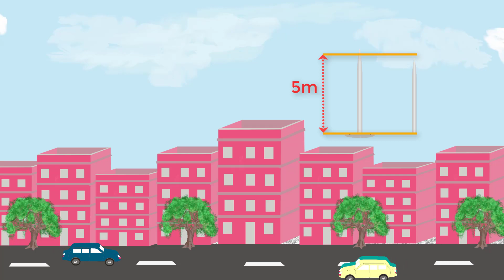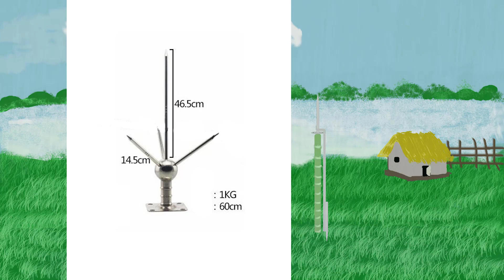নিজেই বানিয়ে ফেলুন বজ্রনিরোধক সিস্টেম Homemade Lightning Arrestor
বজ্রপাত থেকে বাঁচতে নিজেই বানিয়ে নিন বজ্রনিরোধক সিস্টেম।

আর একটি ভিডিও
বজ্রপাত কেন হয় এর পেছনের সায়েন্স

https//goo.gl/sDwjsd
https//goo.gl/EQU9Ap